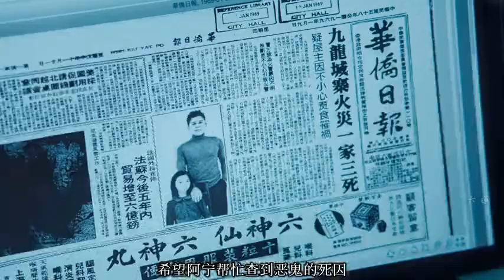香港最刺激的港式恐怖片，也是張家輝質量最高的電影